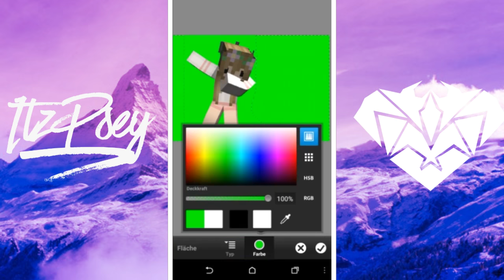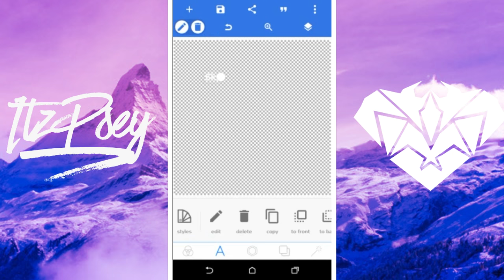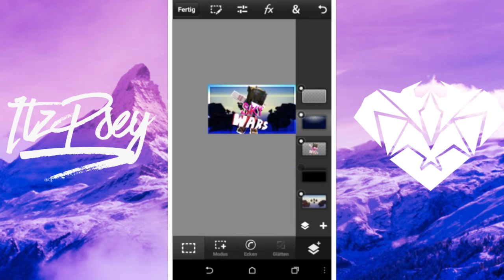[ SPEEDART ] | [#7] | Itz Kim - Thumbnail | ItzPsey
⬇Next GFX is for⬇
👤➢ IdiotDaGracie0ω0 (MC Wallpaper)
👤➢ TheSammyThea (MC Wallpaper)
👤➢ itzThea (MC Outro)

-CLOSED-

•Q&A•
Q: Can u make me GFX?
A: Ya fill out my form
Right up there
Q: Why is it closed? :(
A: CUZ IM A HUMAN TOO
and i cant make like 100 orders so yea
Q: Wanna Collab/Dual/Duel?
A: Ya sure! Add me on
Hangouts/Skype and we will
Talk bout it! (Scroll down to see
How to contact meh)
You have more questions?
Ask me in da comments down
bellow!

  🍪🍪COOKIEEEEEE🍪🍪

👥 ⬇___/Credits\___⬇ 👥

➢Outro: ME again

➢Minecraft Intro:
in progress (I will neva get one xD)

👍_/Write DescriptionSquad in da\_👍
👍_/Comments if u are reading this!\_👍

⬇___/Goals\___⬇

50 ✔

100 ✔

150 ✔

200 ✔

300 ✔

400 ✔

500 ✔

600 ✔

700 ❌

800 ❌

900 ❌

1'000 ❌

[Very unactive]

MCPE gamertag👤
➢ ItzPsey

S
  K
    Y
      P
        E

H
  A
     N
        G
           O
              U
                 T
                   S
      ➢ ItzPsey 👤

E
  M
     A
        I
          L

END OF THE DESCCCC